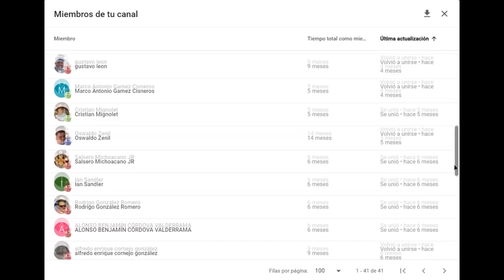¡El CAPITÁN AMÉRICA del AJEDREZ! 🏆🇺🇸: Caruana vs Aronian (American Cup, 2022, Final)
Partida de ajedrez disputada entre Fabiano Caruana y Levon Aronian, por la gran final de la American Cup 2022, donde se plantea una Apertura Inglesa. ¡Caruana se corona campeón! ¡El capitán América del ajedrez!